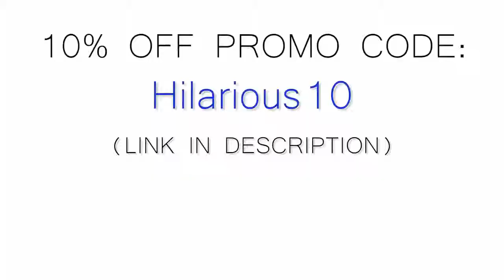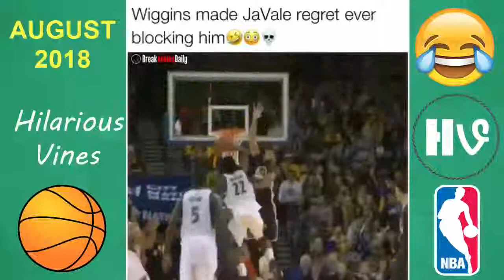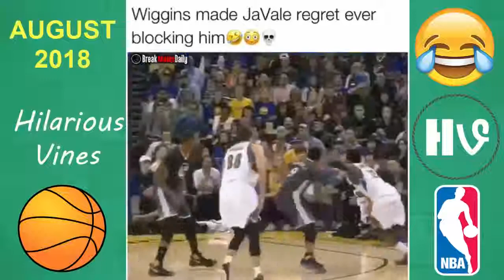The Best August 2018 Basketball Vines 🔥 (w/titles) - Hilarious Vines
New August 2018 Basketball Moments Compilation With the Best Basketball Vines & Instagram Videos. This is a compilation of best basketball vines containing basketball trick shots,crossovers,ankle breakers,dunks, funny moments and best moments from NBA stars such as Steph Curry,Lebron James,Kevin Durant,Kyrie Irving,Russel Westbrook and Others.